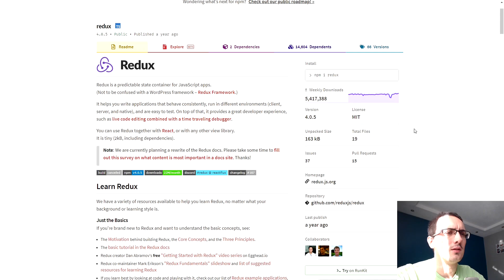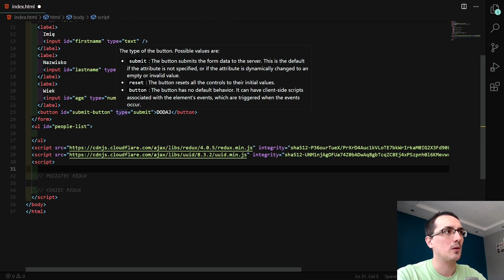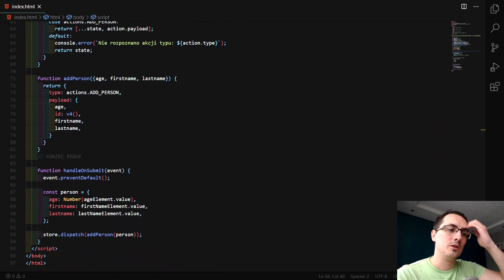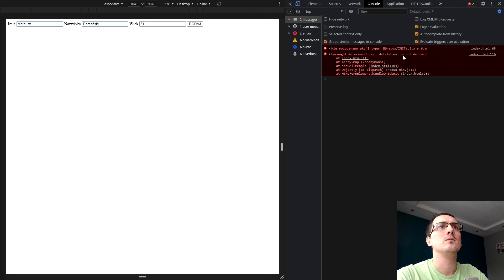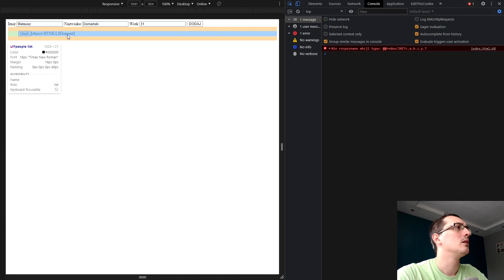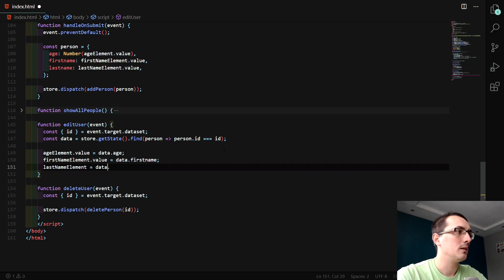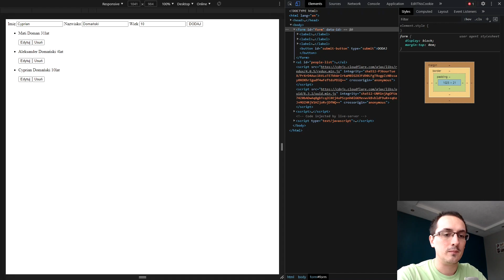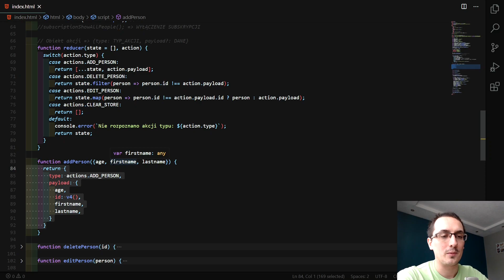Redux - mini kurs od podstaw (gość Mateusz Domański)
Godzinny kurs wprowadzający do Reduxa.

👋 A może zrobisz ze mną kurs w 2025?
👨‍🎓 Ucz się z moich najlepszych kursów. Każdy z nich  to kilkadziesiąt godzin materiałów wideo! Mnóstwo teorii, praktyki i świetnej zabawa. Mam też dla Ciebie zniżki :)

🥷Kompletny kurs programowanie w super popularnym i jeszcze bardziej fajnym języku JavaScript

☕ Organizuje też szkolenia i warsztaty z programowania i sztucznej inteligencji w formie online (live) i stacjonarne. Zobacz na 💖Zapraszam!

Redux pomaga pisać aplikacje, które zachowują się spójnie, działają w różnych środowiskach (klient, serwer i natywne) i są łatwe do przetestowania. Centralizacja stanu i logiki aplikacji zapewnia zaawansowane możliwości Redux DevTools ułatwiają śledzenie, kiedy, gdzie, dlaczego i jak zmienił się stan aplikacji. Redux działa z każdą warstwą interfejsu użytkownika i ma duży ekosystem.